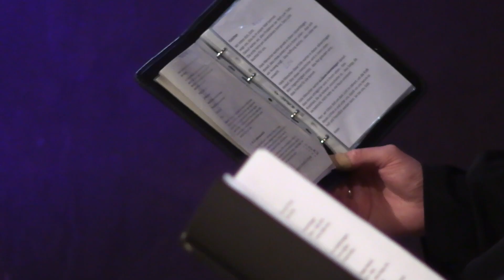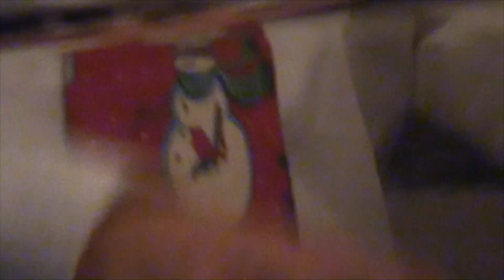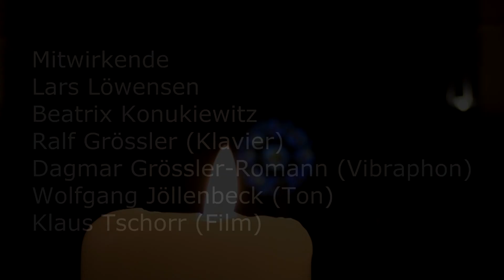Advent ist anders .... Gottesdienst zum 1. Advent am 29. November 2020 aus der Alexanderkirche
Der Gottesdienst zum 1. Advent aus der Alexanderkirche in Wildeshausen. Pastorin Beatrix Konukiewitz und Pastor Lars Löwensen gestalten diesen Gottedienst gemeinsam mit dem Ralf Grössler (Klavier) und Dagmar Grössler-Romann (Vibraphon) zu den Texten des Sonntags.